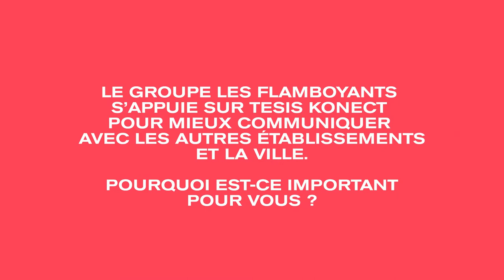TESIS KONECT, une vision nouvelle de l'information médicale à La Réunion | Témoignage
TESIS KONECT incarne une vision nouvelle de l’information médicale, plus simple, plus sûre et mieux connectée. Ce service proposé par le GCS TESIS à ses membres offre aux établissements de santé une solution unique et modulaire pour centraliser, sécuriser et diffuser les documents médicaux :

- Hébergement local et sécurisé (HDS)
- Expédition automatique via MSSanté
- Gestion externalisée de l'envoi postal
- Partage des données d'imagerie médicale entre les établissements
- Alimentation directe du DMP
- Partage des documents dans les outils numériques régionaux de coordination (LIEN, LIEN L'APP et OIIS 360)